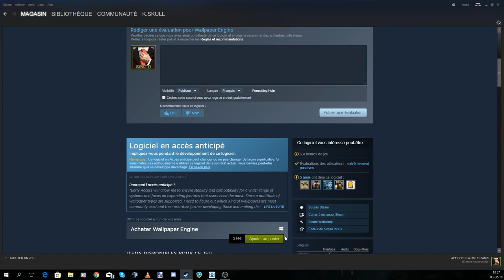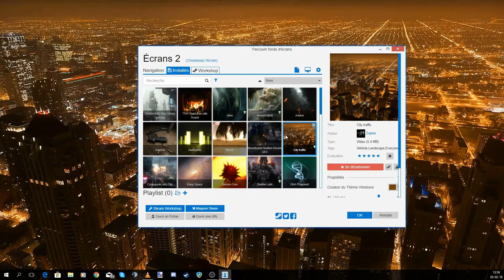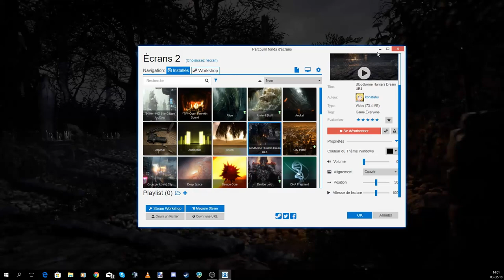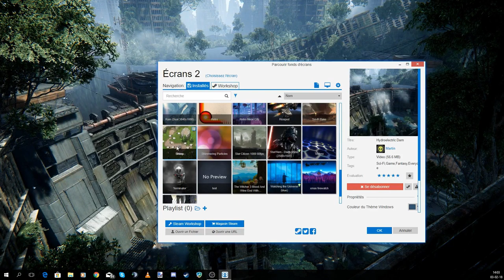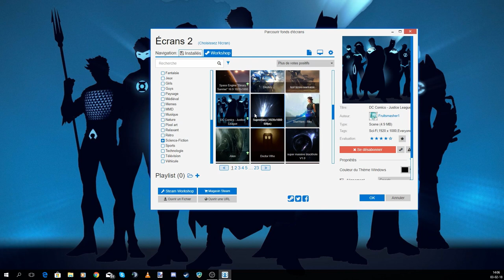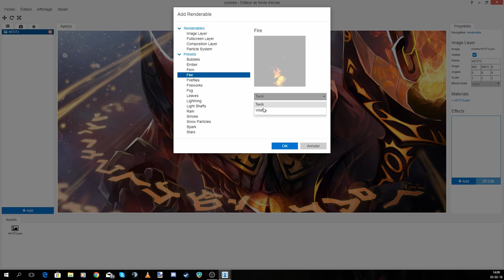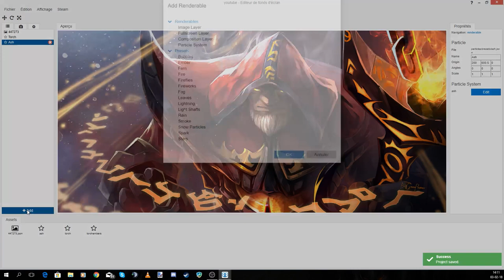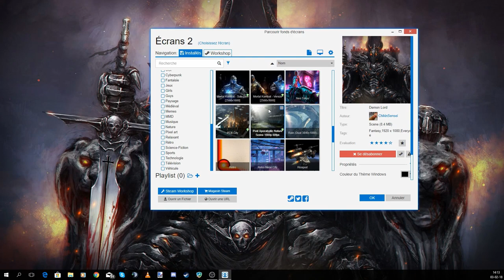Des fonds d'écran animé avec Wallpaper engine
Présentation de wallpaper engine qui nous permet d'avoir de magnifiques fonds d'écran animé sur notre bureau en 2 clics.